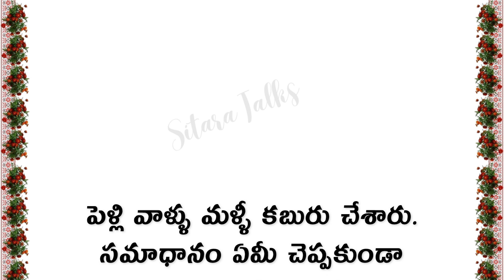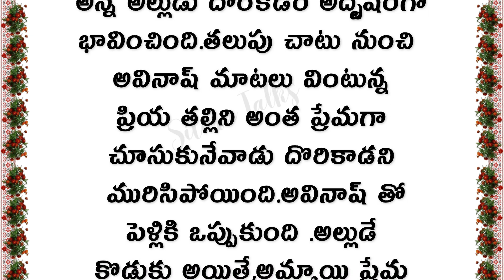ప్రతి ఒక్కరు తప్పక వినాల్సిన కథ బంధం బాధ్యత కాదా | Heart Touching Stories Telugu Audio Stories